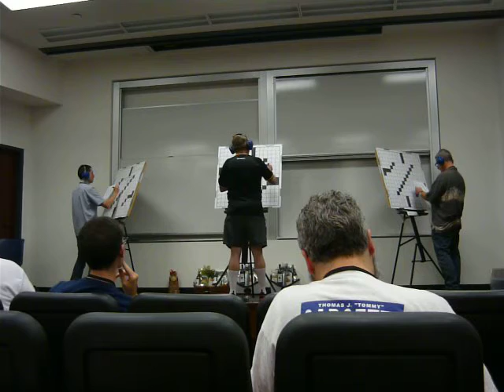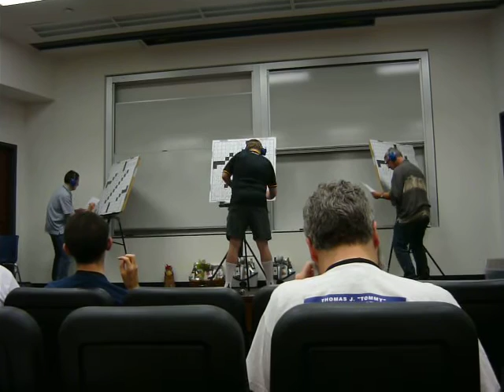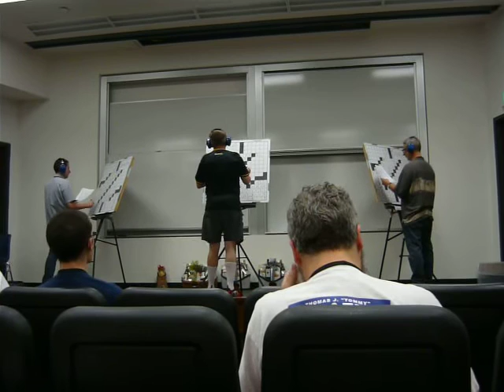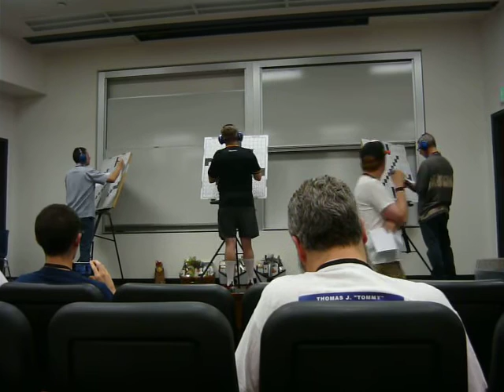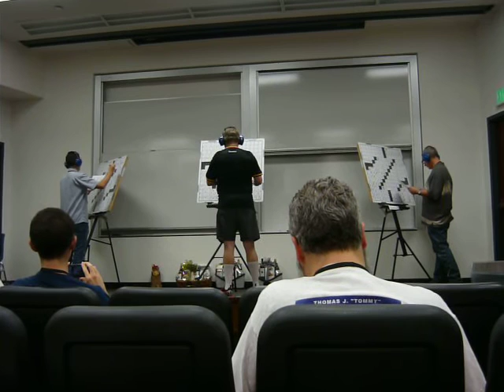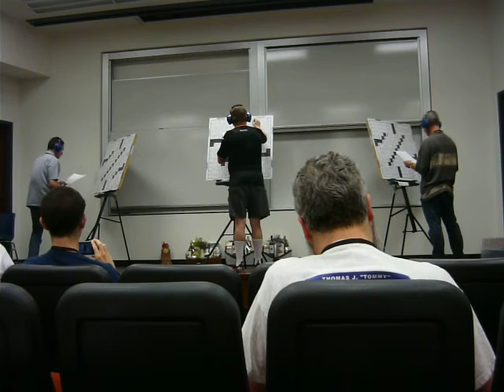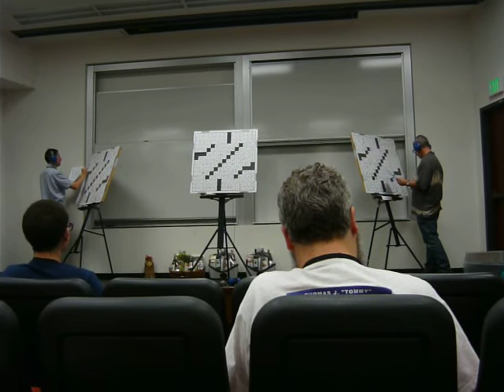Crosswords LA 2015 Finals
Finals round of Crosswords LA 2015 With (L-R) Brian Fodera, Eric Maddy, and Jon Berman competing.  Tyler Hinman and Andrea Carla Michaels are the commentators.

Held Sat 24 Oct 2015 at the Harry and Yvonne Lenart Auditorium of the Fowler Museum at UCLA.